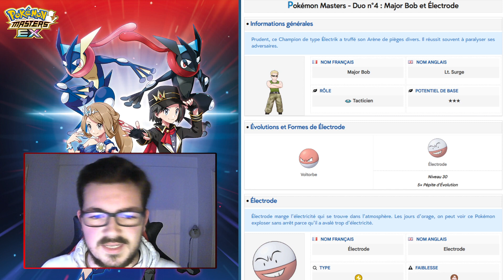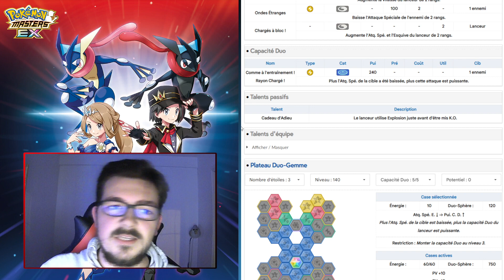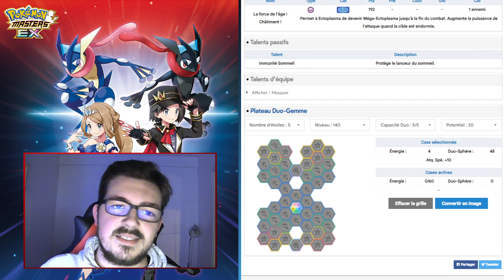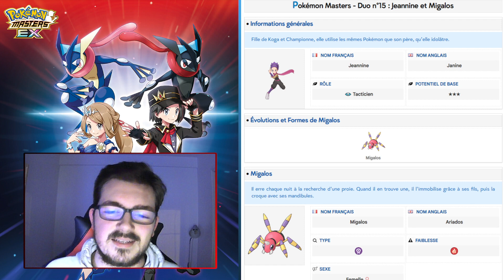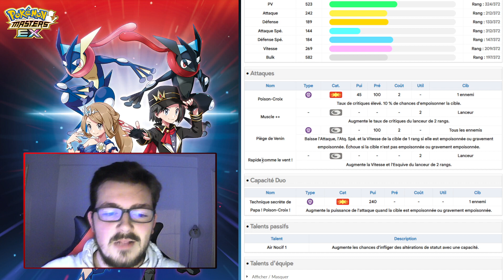DU BON VOIRE TRÈS BON ! | ANALYSE PLATEAUX MASTERS DAY DÉCEMBRE 2022 | POKÉMON MASTERS EX FR.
Dans cette vidéo nous allons analyser les prochains Plateaux à venir sur le jeu pour le Masters Day de Décembre 2022, à savoir Major Bob et Électrode, Agatha et Méga-Ectoplasma et enfin Jeannine et Migalos.

Sources utilisées :

Musique utilisée : Battle ! Kanto Gym Leader/Elite Four - Pokémon Masters EX.

Chapitrage :

0:00 Analyse de Major Bob et Électrode
6:52 Analyse d'Agatha et Méga-Ectoplasma
13:44 Analyse de Jeannine et Migalos
18:29 Conclusion sur les Duos